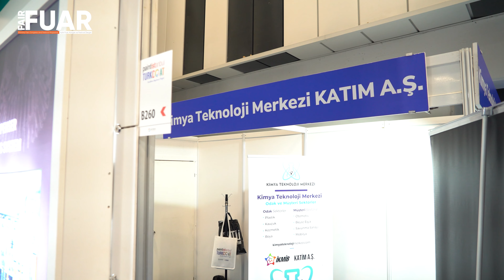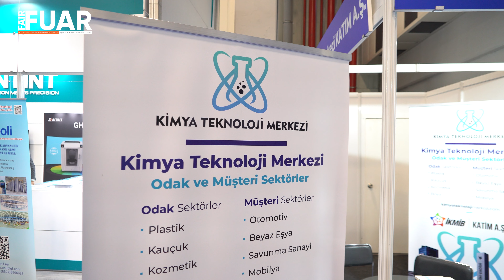“paintistanbul & Turkcoat” Fuarı Sektöre Renk Kattı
Boya ve hammaddeleri konusunda dünyanın 3. büyük fuarı “paintistanbul & Turkcoat 2024” T.C. Sanayi ve Teknoloji Bakan Yardımcısı Oruç Baba İnan, Artkim Fuarcılık CEO’su Cengiz Yaman, Dünya Boyacılar Birliği Başkanı Tom Bowtell, BOSAD Yönetim Kurulu Başkanı Kenan Baytaş, Başkan Vekili Hakan Ünel ve İKMİB Yönetim Kurulu Başkanı Adil Pelister’in de katılımı ile 8 Mayıs’ta İstanbul Fuar Merkezi’nde açıldı.